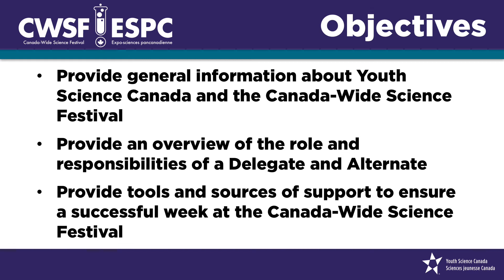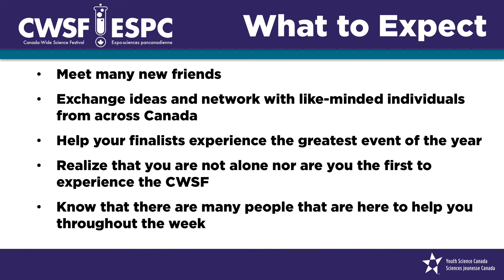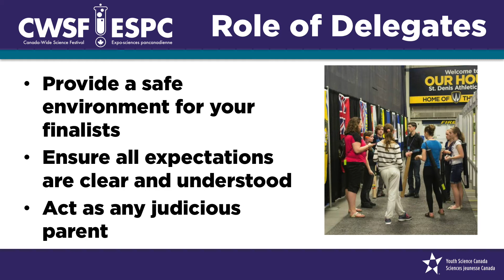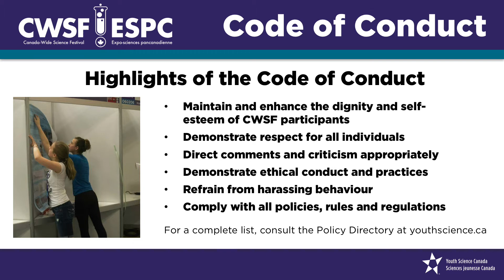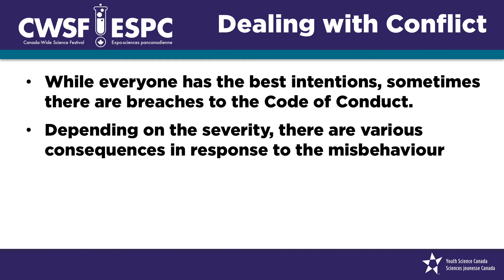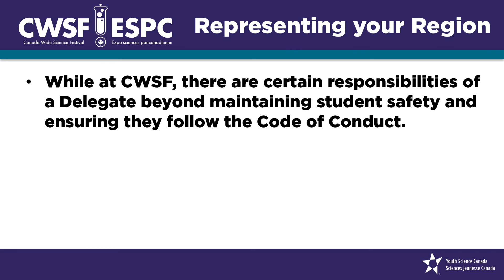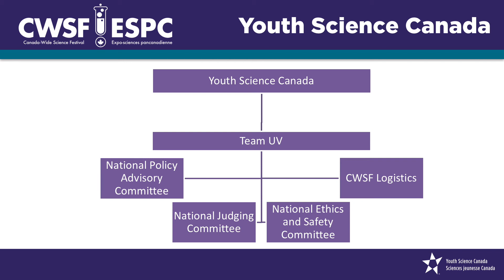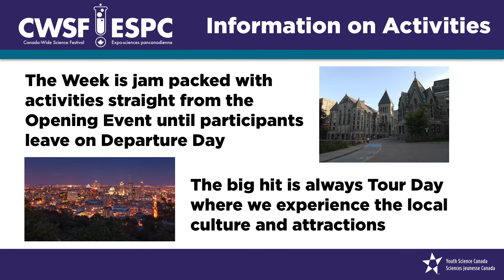2016 - Delegate 101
2016 - Delegate 101